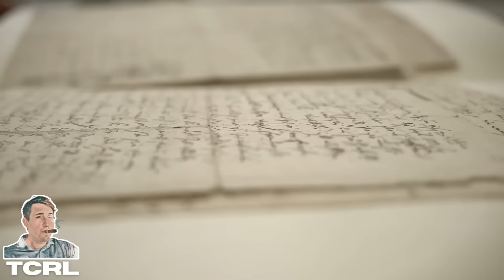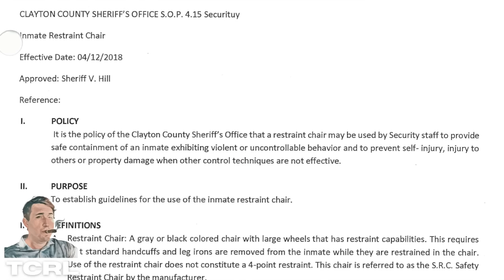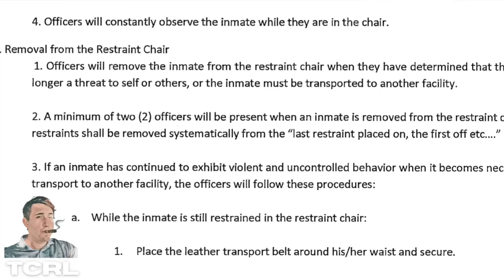LEAKED Video Sends Tyrant Sheriff To Prison